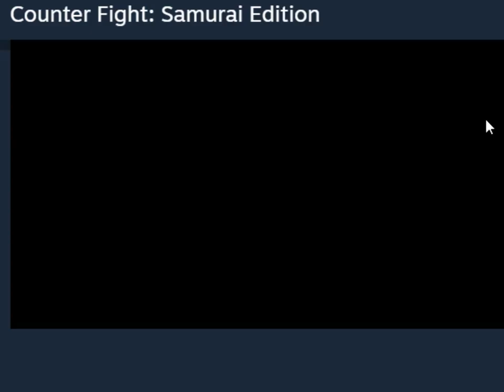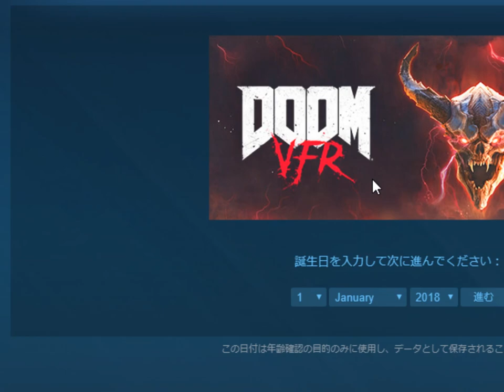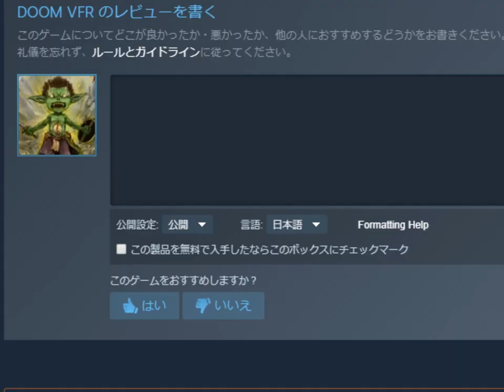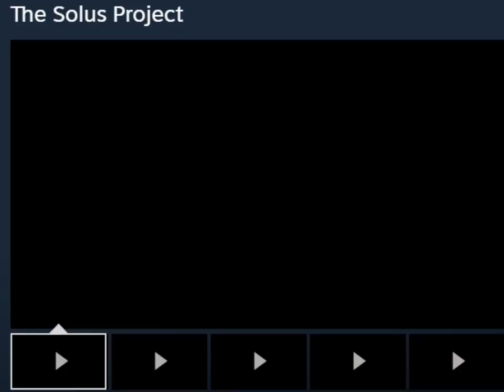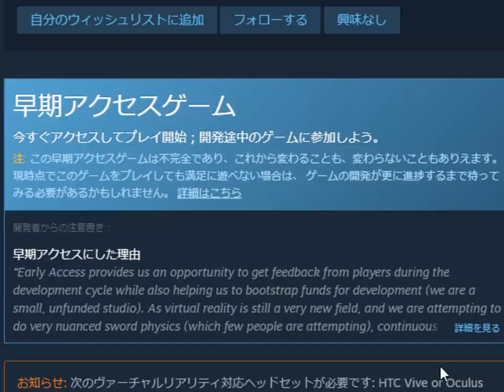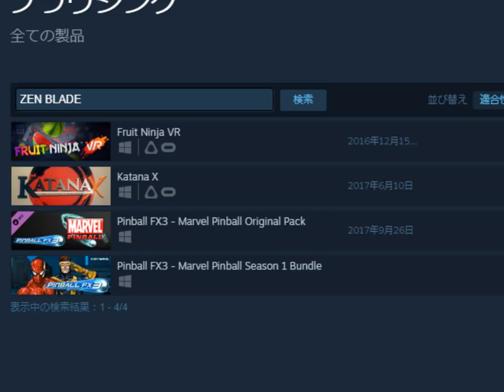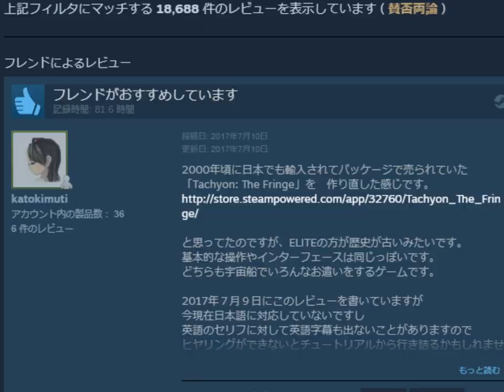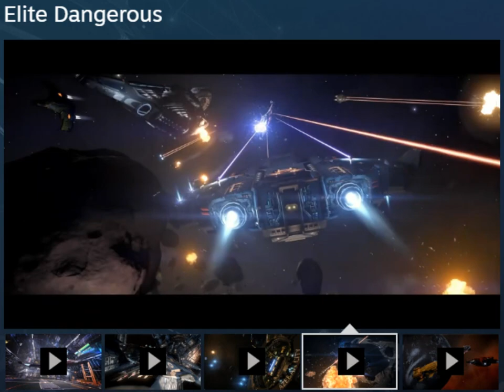10 Must Play VR GAMES for HTC Vive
My favorite games after 1 year of VR